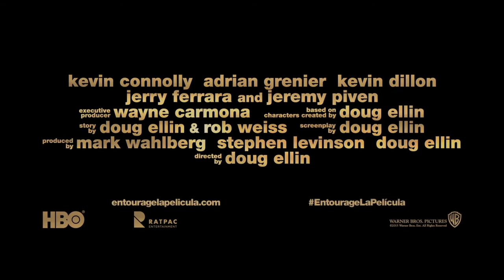TRAILER Entourage- Multiplex